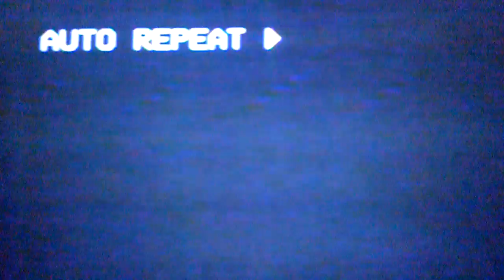MGM kids logo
Taken from hi 5 music magic on vhs